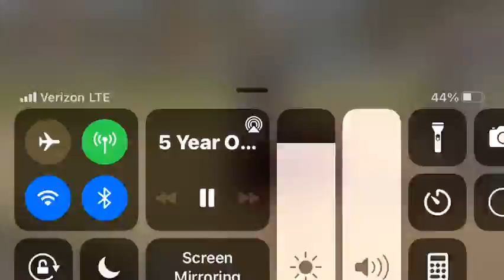Lester Dean and Amanda Gomez 12/1/2021 Desert Holiday Show